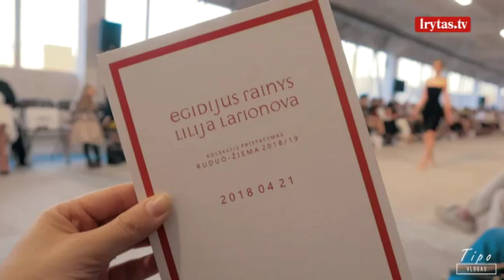Jurgita Jurkutė-Širvaitė atskleidė grožio paslaptį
Sostinėje garsenybėms pristatyta naujausios dizainerių Egidijaus Rainio ir Lilijos Larionovos kolekcijos. Į madų šou rinkosi garsiausi šalies svečiai, kurie specialiai laidai „Tipo vlogas” atskleidė savo pagrindinius stiliaus akcentus ir grožio receptus, kaip bet kurioje gyvenimo situacijoje atrodyti ir jaustis išskirtiniais. Laidos „Tipo vlogas” vedėjos Darjos šukuosena ir makiažu rūpinosi grožio salonas „Scandal”, Keno naują įvaizdį kūrė „Kukla Beauty Box”.